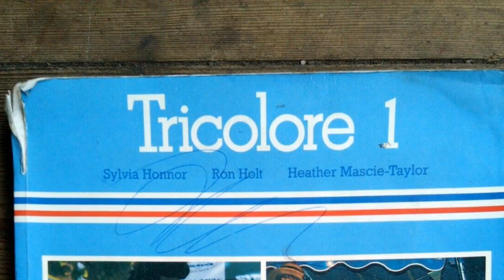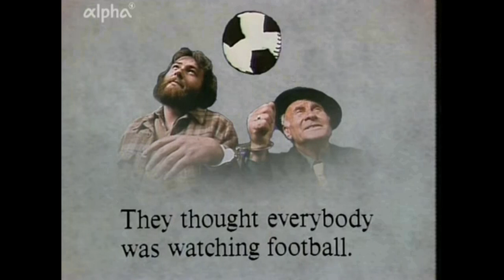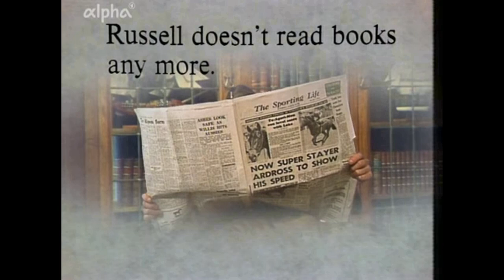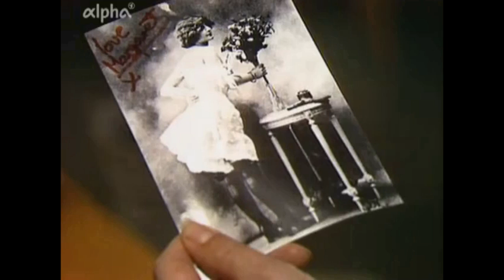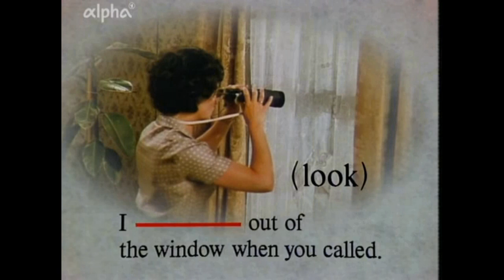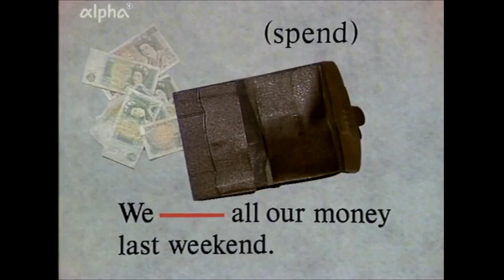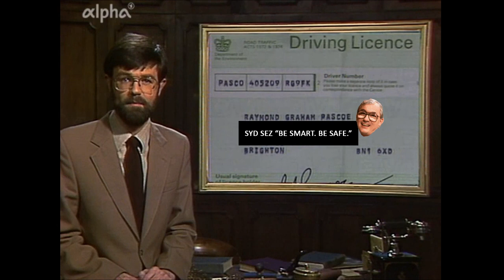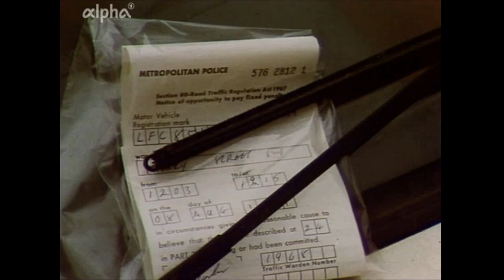Listen and Learn: English For Beginners